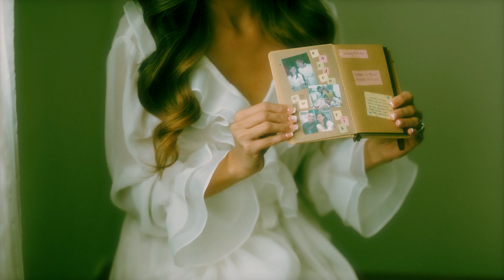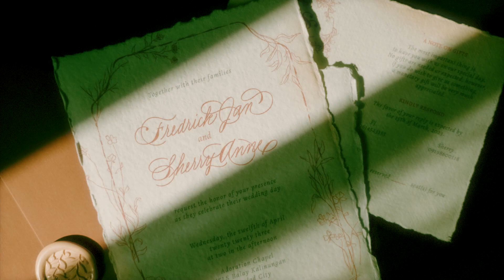FJ and Sherry Wedding Day Photo Slideshow